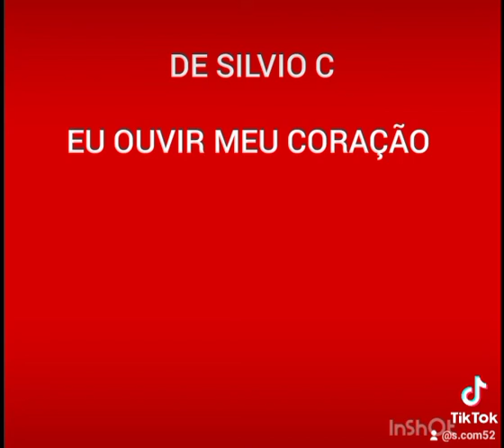EU OUVIR O MEU CORAÇÃO ❤